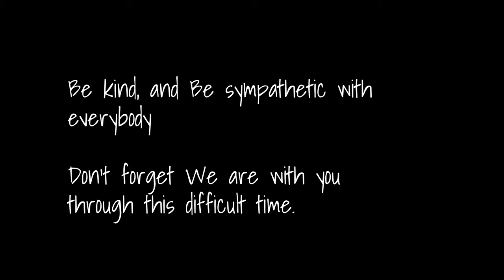No Limits Ep. 2 | Showbix Originals | Season 1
NO LIMITS || Mini Documentary Ep. 2
Patrick shares how having MS and Schizophrenia has been very difficult for him.  He shares the importance of having support from his family has helped him a lot throughout the years.

This new mini-documentary series called NO LIMITS will be showing how inspiring people with some limitations will not stop them from doing what they love and create awareness

Stay in touch! vvv

CHAPTERS:
0:00 Intro
0:10 Disclaimer
0:20 Patrick's story
7:45 Special Thank you